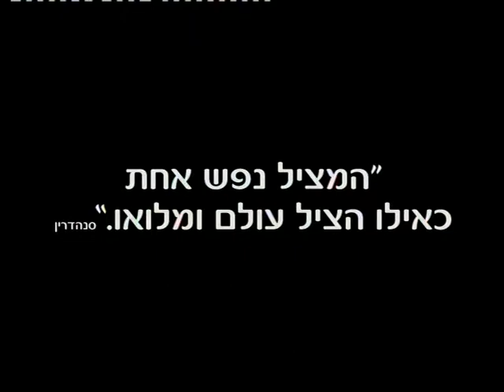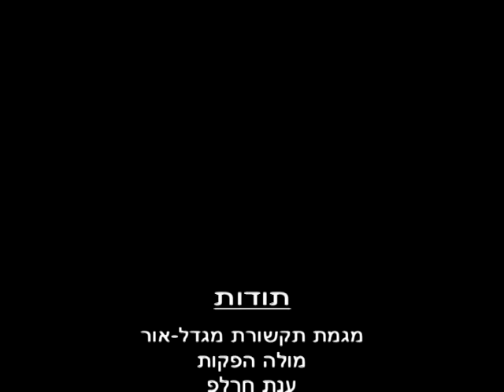Migdal Ohr 2008 - Hebrew